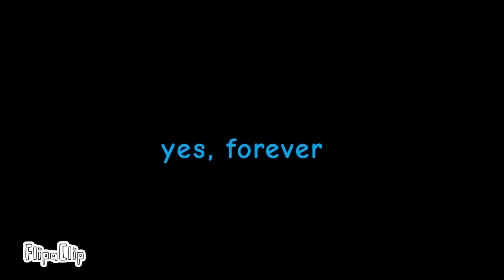side story:toatallyasnowpea had enough with crazy plant